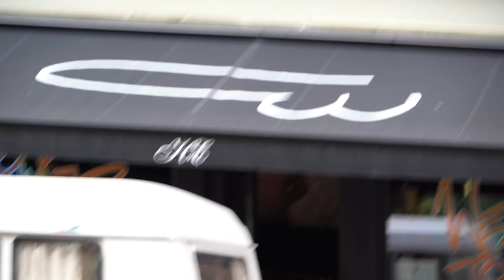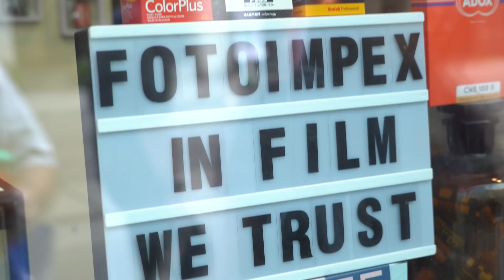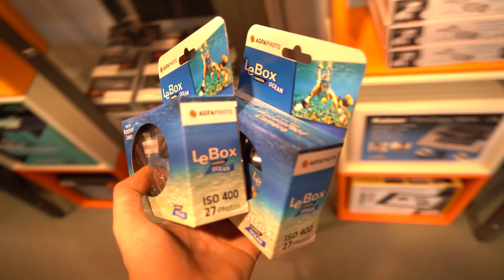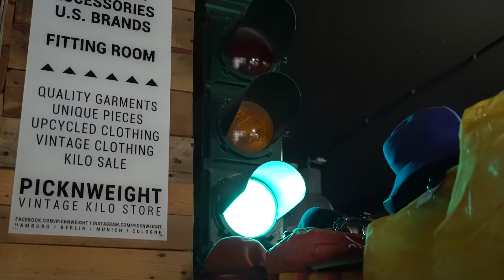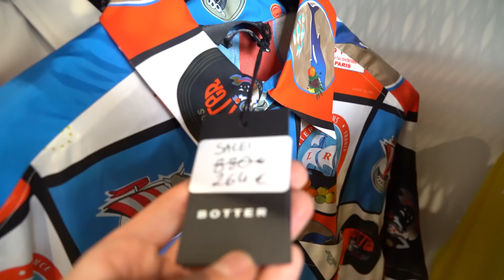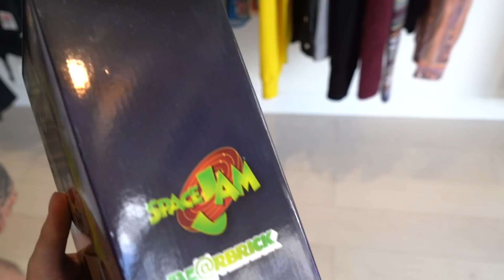ODWIEDZILIŚMY NAJLEPSZE SKLEPY STREETWEAROWE W BERLINIE!